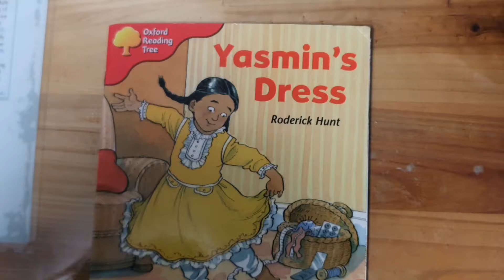[ORT] YASMIN'S DRESS